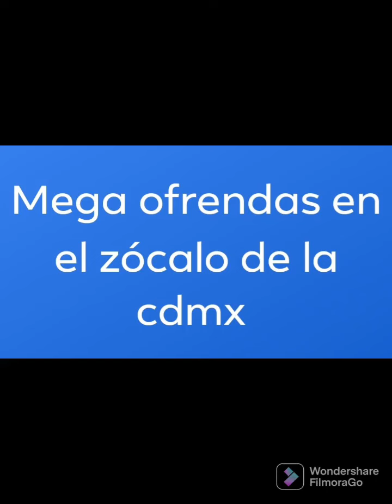mega ofrendas en el zócalo de la cdmx ☠️👻💀🧛‍♀️